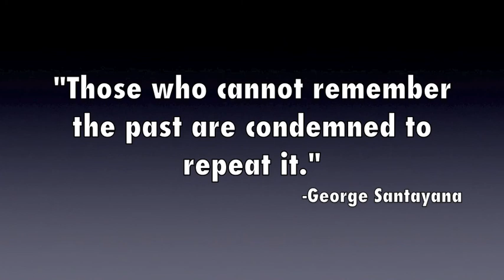Leadership Lessons in Deaf History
Examining what leaders have done correctly or incorrectly in times of crisis can influence our future generation of deaf leaders. The big picture is how we can nurture and foster a better deaf community through effective leadership.